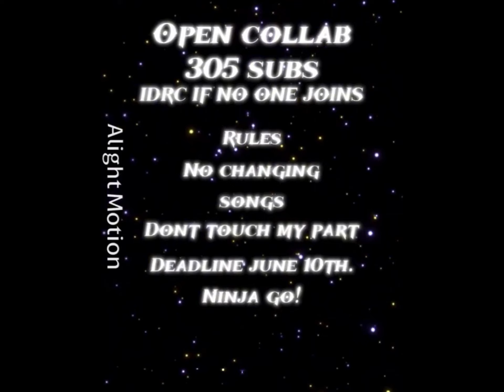Open collab winner